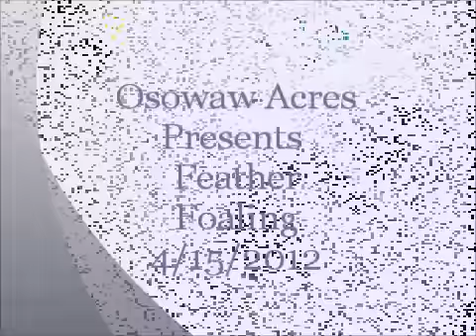Osowaw Acres -Feather - Foaling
Congrats on Feathers filly born 4/15/12